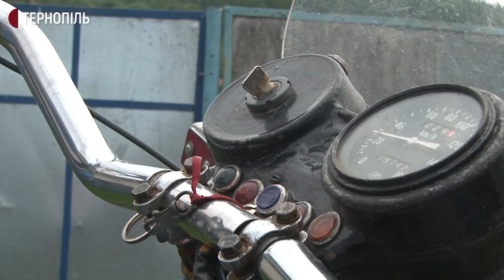На Тернопільщині чоловік використовує свій мотоцикл для сільськогосподарських робіт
Житель села Васьківці Кременецького району Олег Андрійчук використовує свій мотоцикл для сільськогосподарських робіт. За допомогою триколісного байка чоловік вивозить траву, культивує землю та виорює картоплю